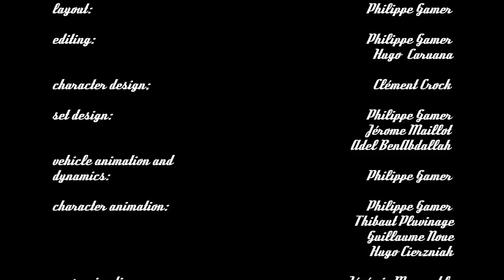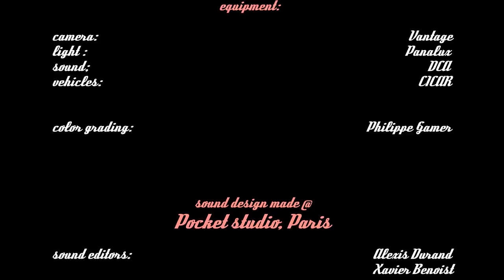THE CHASE | Animated Short Film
Here is short movie directed by Philippe Gamer | A crazy, awesome, irresistible, intense, spectacular car chase between police and four unlikely accomplices :)